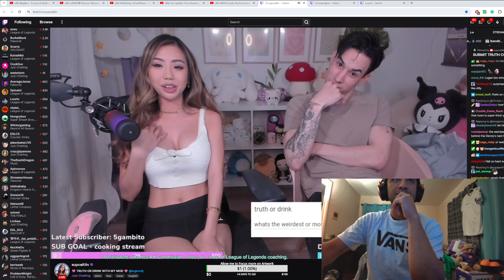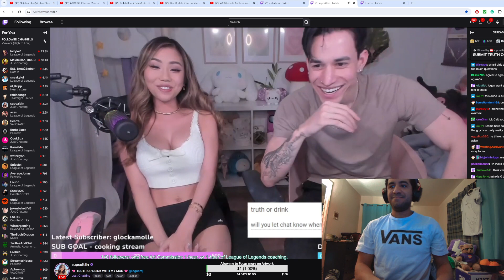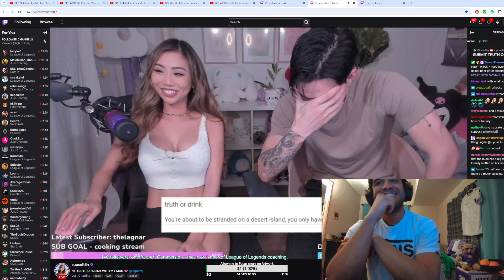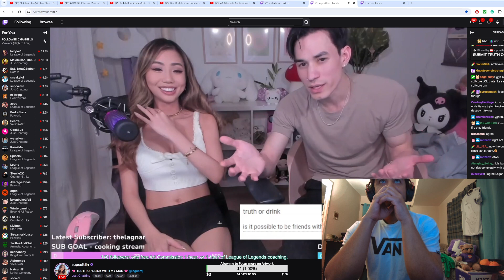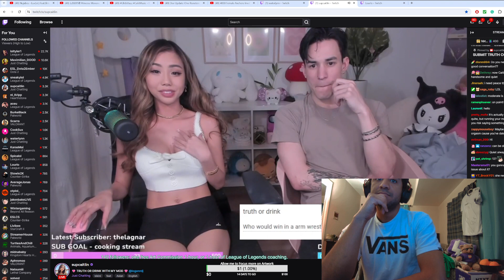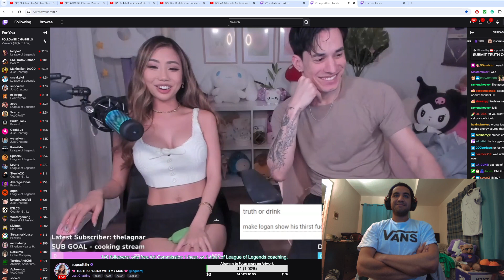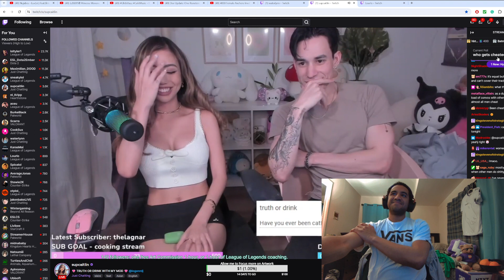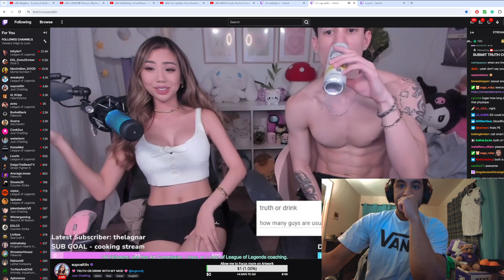Tuesday 16th Tues 2024 4/4: TFT, S14 🐲